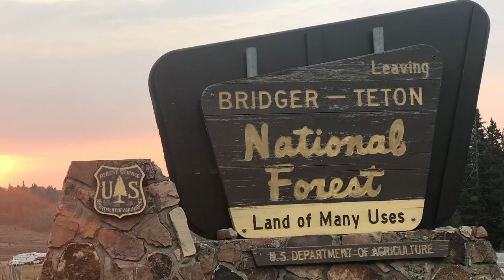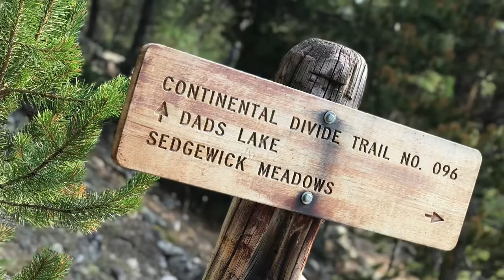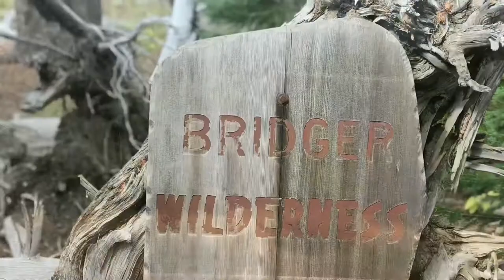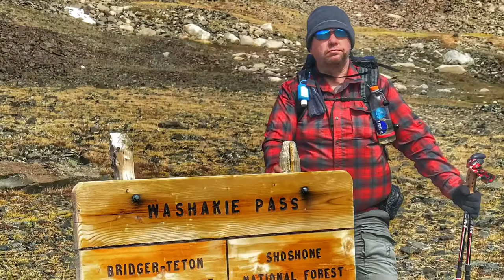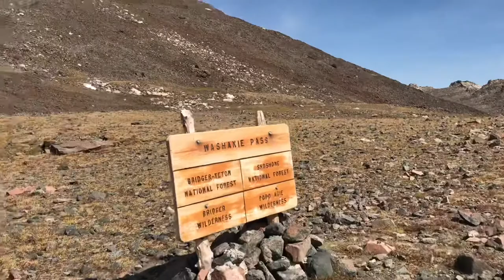Windriver Range Big Sandy 2018